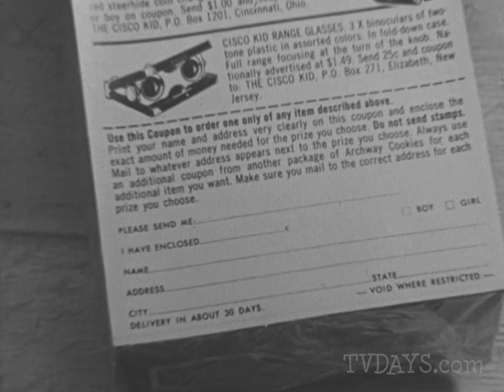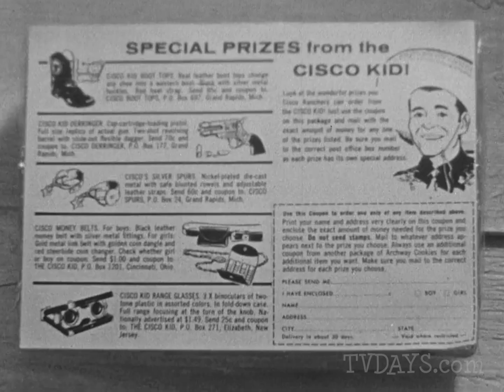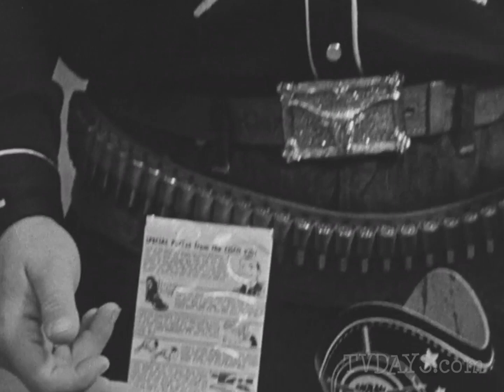Cisco Kid Archway Cookies Toy Premiums Duncan Renaldo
The Cisco Kid TV Toy Premiums Archway Cookies Collection

How many remember The Cisco Kid western television series starring Duncan Renaldo in the title role, the Cisco Kid, and Leo Carrillo as the jovial sidekick, Pancho?

The series was syndicated to individual stations, and was popular with boomer children.  Cisco and Pancho were technically desperadoes wanted for unspecified crimes, but were viewed by the poor as Robin Hood figures who assisted the downtrodden when law enforcement officers proved corrupt or unwilling to help.

It was also the first television series to be filmed in color,[although few viewers saw it in color until the 1960s.
I've seen a few color episodes on line over the years, but the quality was terrible.

There were 156 half-hour episodes filmed between 1950 and 1956. The show was never run as a network series and was instead sold to local stations.

During the series' initial run it was seen on 78 stations in the United States. In 1956 the series was dubbed into foreign languages and distributed to twenty countries, including France, Italy, Switzerland, Luxembourg, Belgium, Cuba, Puerto Rico, Argentina and the Dominican Republic.